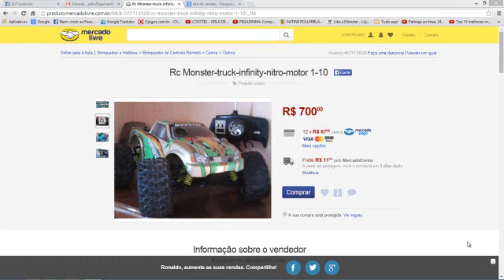vendo RC monster truck infinity nitro motor 1 10- $700 aceito oferta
RC $700 aceito oferta
produto usado em bom estado
vendo RC monster-truck-infinity-nitro-motor 1-10 com manual de peças e dicas de onde comprar  peças de reparos
tudo gravado em um DVD que ira acompanhar o RC